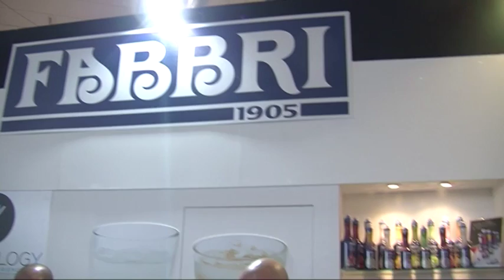Cibus 2014_ Fabbri 1905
Video Marketing Pubblisole Spa _ riprese, dir prod Laura Sangiorgi Cellini; sigla Teleromagna; montaggio Romagna Video Soc. Coop